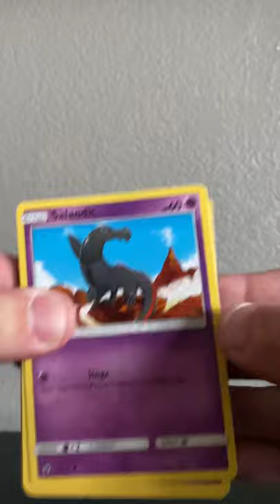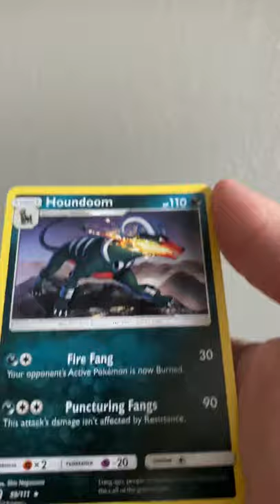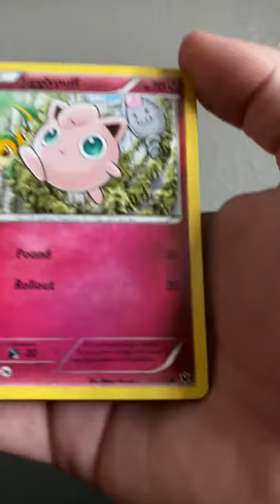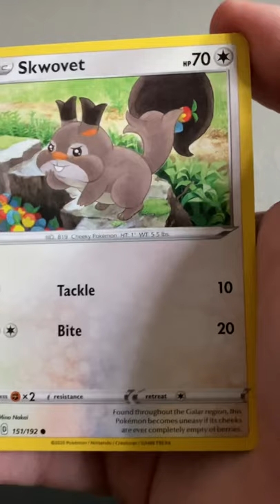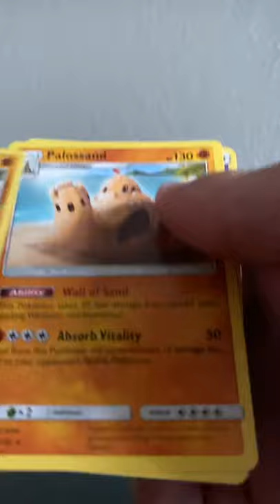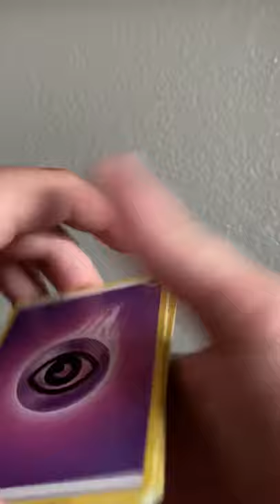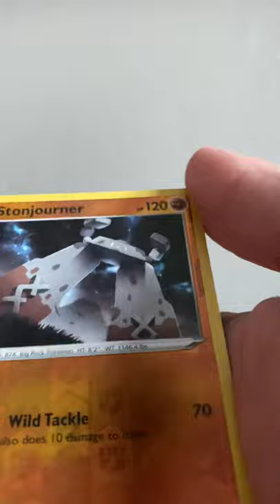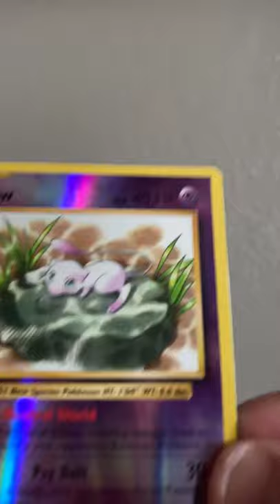Unboxing 13 card packs!!!